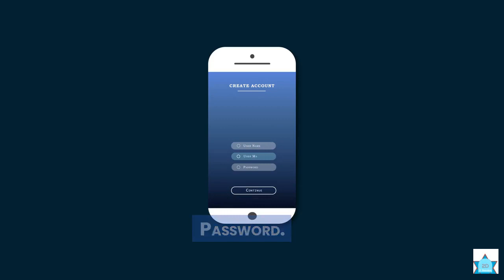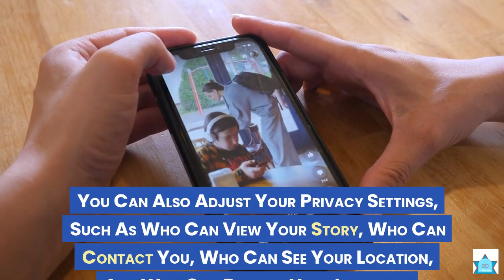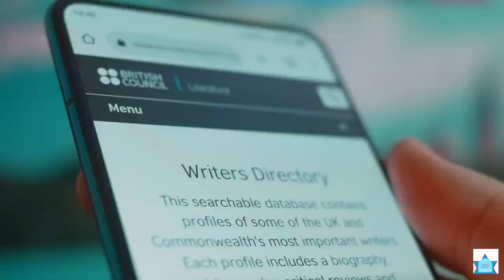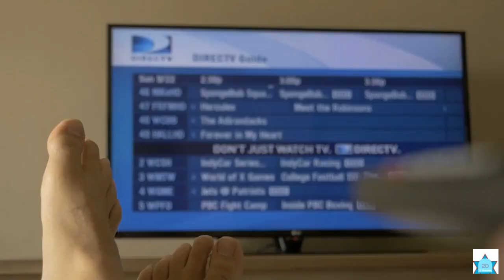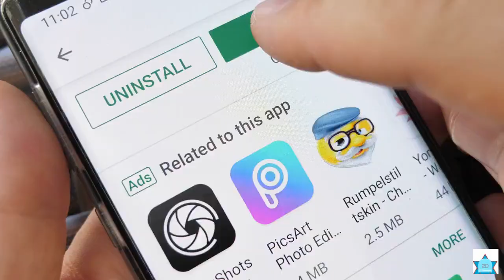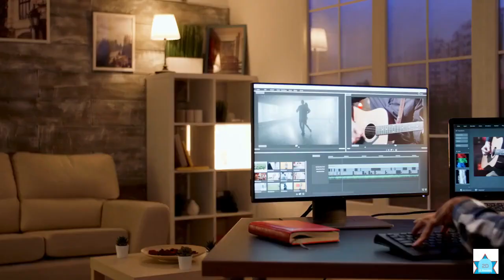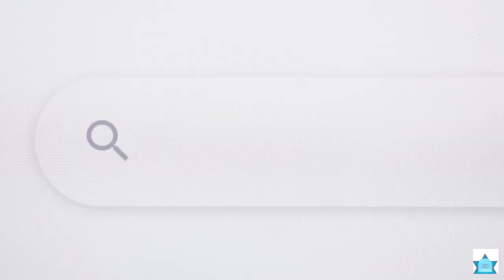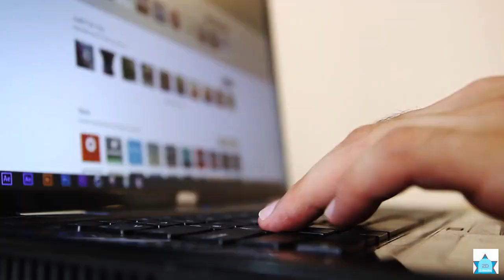🤣🐱‍🏍Teens Create SnapChat Profile Step By Steps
In this tutorial, we'll show you exactly how to create a Snapchat profile for teens. Snapchat is a popular social media platform known for its disappearing photos and videos, making it a favourite among teenagers? Whether you're new to Snapchat or just need a refresher, our step-by-step guide will walk you through the process of setting up a profile, adding friends, and customizing your account to ensure a safe and enjoyable experience. Don't miss out on the fun – let's get started on your Snapchat journey!

Step By Step Guide To Create a SnapChat Profile For Teens

1. How To Grow Your Business
2. The Lean Startup
3. How To Repair your credit
4. Make Money with Podcasting
5. Launch Your Product In 2023
6. Make Money With Real Estate Investing
7. 10 Best Credit Cards For 2023
8. Free Money From US Government For Education
9. Free Money From US Government For Healthcare
10.  Free Money From US Government For Housing
11. Make Money With Online Courses In 2023